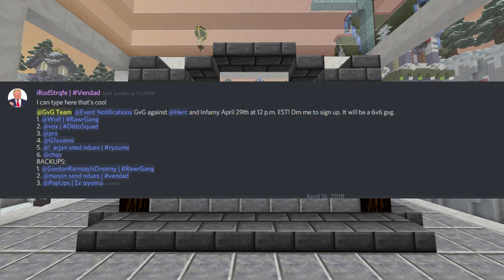HK NEWS - New Jr Officer! [S1:E4]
Newscaster - Hurpy
Sportscaster - Red
Forecaster - Hurpy
Camera - Iro
Editor - Iro